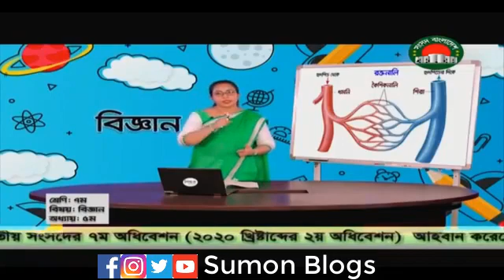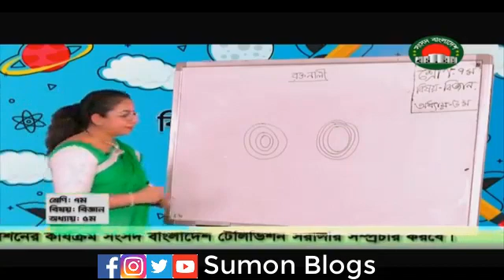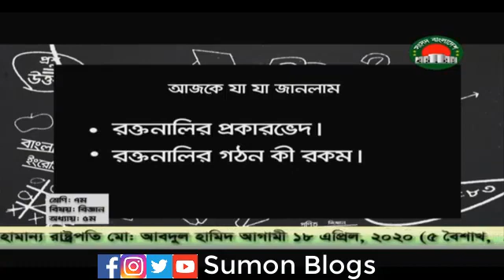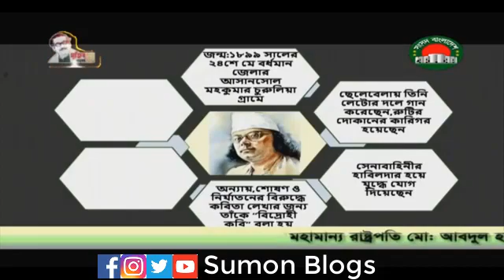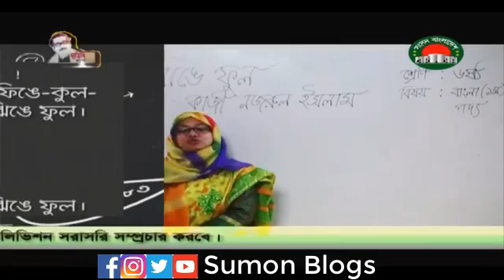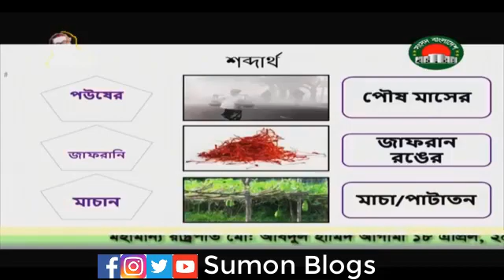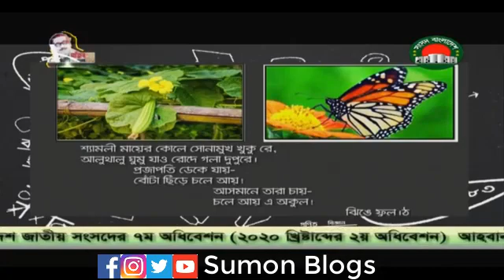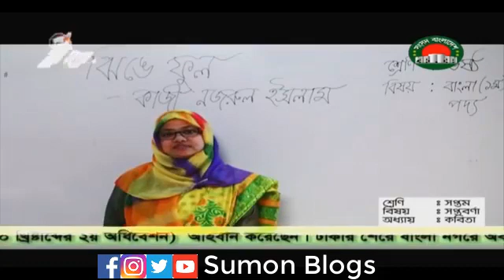Sangsad TV Live Class ৭ম শ্রেণির Live ক্লাস 12.04.2020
Sangsad TV Live online Class ৭ম শ্রেণির Live ক্লাস 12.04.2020

আজকের পাঠদানে বিষয় সমূহঃ
শ্রেণিঃ ৭ম
বিষয়ঃ বিজ্ঞান ও বাংলা ।
অন্যান ক্লাস সমূহঃ বিষয় ভিত্তিতে দেওয়া হলো নিম্ম লিংকে ক্লিক করুন।

BTV LIVE CLASS
বিটিভির সৌজন্যে অনলাইন ক্লাস
বিটিভি সংসদ/ BTV Parliament Live class
আমাদের চেনেলটি সাবাস্ক্রাইব করে আমাদের সাথে থাকুন।
ধন্যবাদ